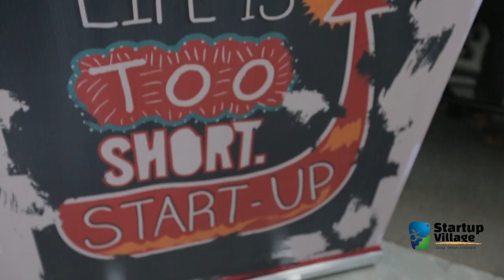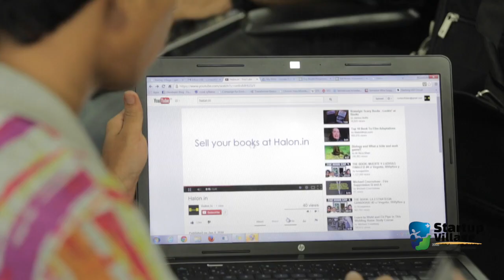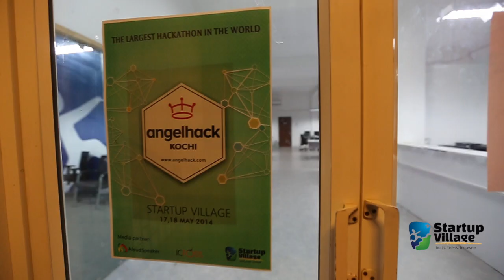Angelhack - Hackathon Video - Startup Village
Created By CAT Entertainments Pvt Ltd